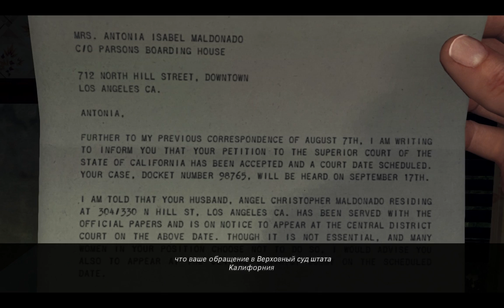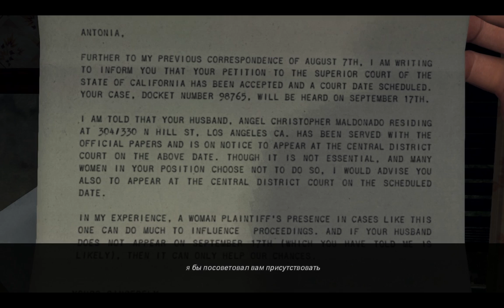L.A. Noire - русский цикл. 31 серия